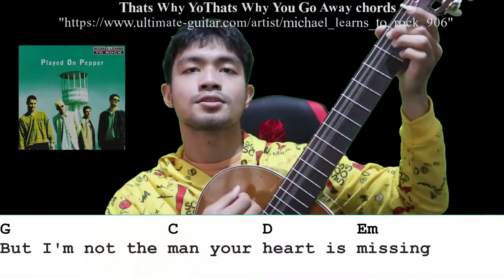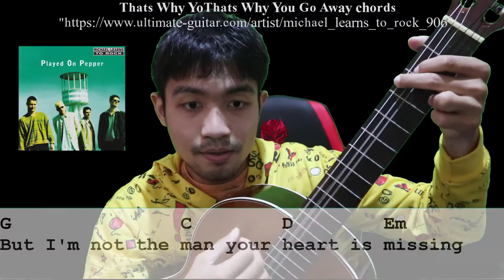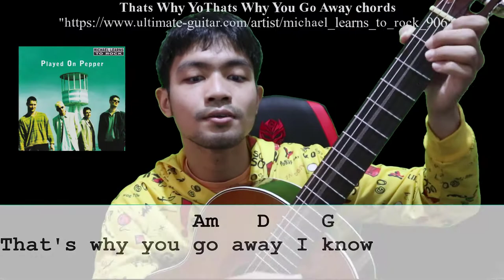Thats Why You Go Away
Thats Why You Go Away chords
 by Michael Learns to Rock
870,512 views, added to favorites 5,696 times
Difficulty: intermediate
Tuning: E A D G B E
Author symoneous [a] 128.
1 contributor total, last edit on Dec 04, 2020.
DOWNLOAD PDF
[Intro]

[Verse]

Baby won't you tell me why there is sadness in your eyes
I don't wanna say goodbye to you
Love is one big illusion I should try to forget
But there is something left in my head

You're the one who set it up now you're the one to make it stop
I'm the one who's feeling lost right now
Now you want me to forget every little thing you said
[Refrain]

I won't forget the way you're kissing
The feelings so strong were lasting for so long
G               C        D        Em
But I'm not the man your heart is missing
That's why you go away I know

[Verse]

You were never satisfied no matter how I tried
Now you wanna say goodbye to me

[Refrain]

[Bridge]

Eb                F                     Bb
Sitting here all alone in the middle of nowhere
Cm               D       Gm
Don't know which way to go
      Eb              F         Bb
There ain't so much to say now between us
      Cm                D
There ain't so much for you
      Gm               C      F
There ain't so much for me anymore

[Solo]

C D G Em Am D  G

[Refrain]

Booking Asia, Pacific Islands, Australia, The Middle East & Africa:
THE SHORT STORY OF MICHAEL LEARNS TO ROCK
Someday in March 2018 it would be exactly 30 years ago, since Michael Learns To Rock met in a worn out and abandoned freezer room by then used as rehearsal room and formed a band. Shortly after they played their first-ever gig in Aarhus in Denmark, the hometown of the band.

Since then, lots of classic songs have been rotated on radio stations around the world. Hundreds of concerts have been played and millions of albums have been sold all over the globe. Noteworthy and worth celebrating: Michael Learns To Rock still continues to write and record these characteristic and melodic songs, that keep them on the road and on air some 30 years since the beginning.

With a global record sales of 11 million physical albums since the debut album in 1991, more than 6 million paid downloads, estimated 50 million video views on YouTube and more than 50 million streams on Spotify, the Michael Learns To Rock story is not only one of the most successful to ever come out of Denmark, but also a story of an exception: their way to success has never been about scandals, divorce, drugs or any extreme way of living. It has always been about the music! The secret about Michael Learns To Rock is simply their incredible gift to write, record and play great pop songs and get them through to people all over the world.

Michael Learns To Rock was formed in the spring of 1988 by singer and keyboard player JASCHA RICHTER (born 1963), drummer KÅRE WANSCHER (born 1969), guitarist MIKKEL LENTZ (born 1968) and bassist SØREN MADSEN (born 1967). In that summer the band won a local talent competition and started out on a nearly-two-years-long tour around Denmark. Playing wherever possible, winning an ever-growing audience and having both talent and musical skills, the songs sharpened along the way. After months of hard work in the studio, the band released their self-titled debut album in September 1991. A